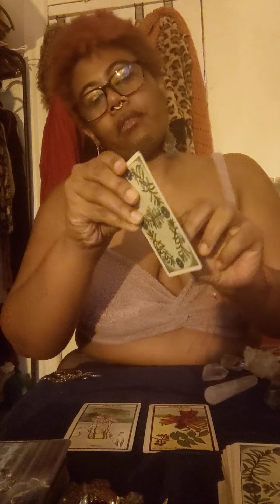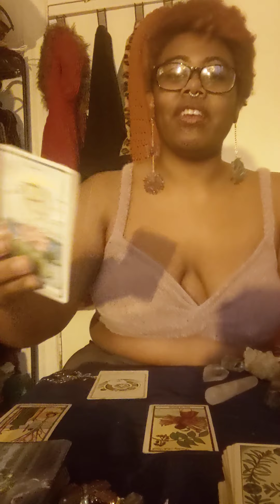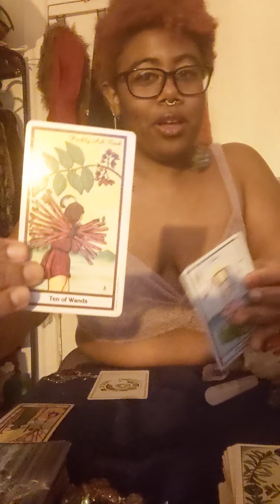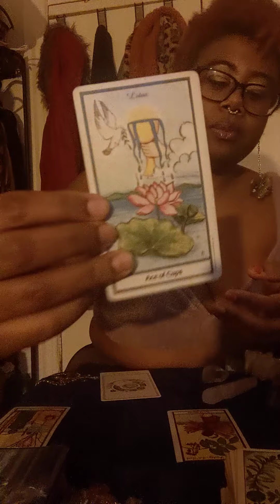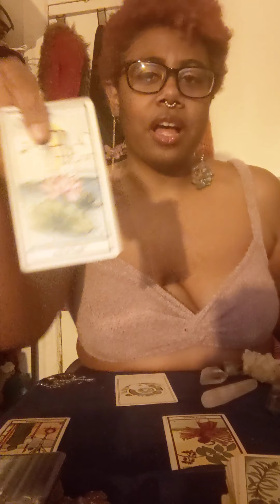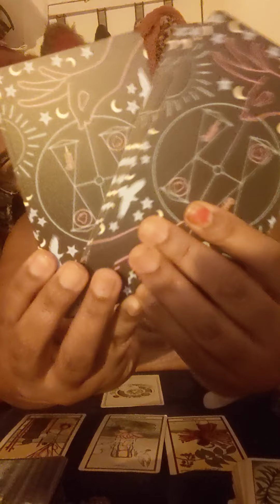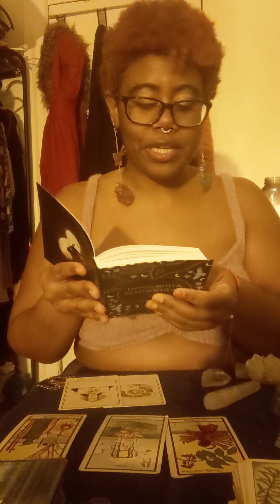Full moon 🌕 Scorpio ♏ General reading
Double deck read with the Amenti Oracle and the herbal Tarot! 💜 Let me know how this resonates for you. I will also be uploading a cord cutting video tomorrow for your healing pleasure. 💕
Corrections: I meant Venus is in gemini, not that mine is! And Scorpio is a water sign, even though they tend to feel very firey at times. 🔥
Flofrequenci.com